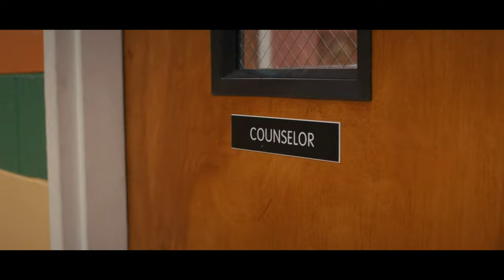Max Mayfield ~ When it Rains, it Storms ~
"what you've been through, what you're still going through, it's a lot for anyone, and it's okay to not be okay."

Another fantastic season of stranger things, wow! I love that Sadie got to shine in these few episodes, I think we can call dear billy one of the best episodes of the entire series. I still haven't been able to watch that episode without tearing up at the end. Sadie inspired me to make a video about max because of it, hope you guys enjoy it!

► character/actor: Max Mayfield / Sadie sink, lucas sinclair / caleb maclaughlin, billy hargrove / dacre montgomery
► song: Eternal Eclipse - Theory of Light; The Illusory Alchemist  - Reformation (Epic Emotional)

I don't own the trailer or music that came with the video.